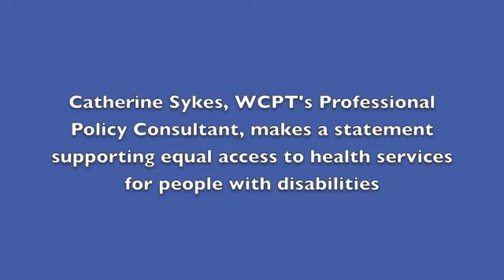WHA statement - May 2013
WCPT makes statement on disability and PT at World Health Assembly